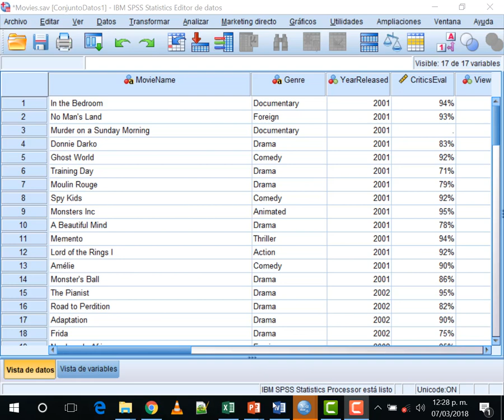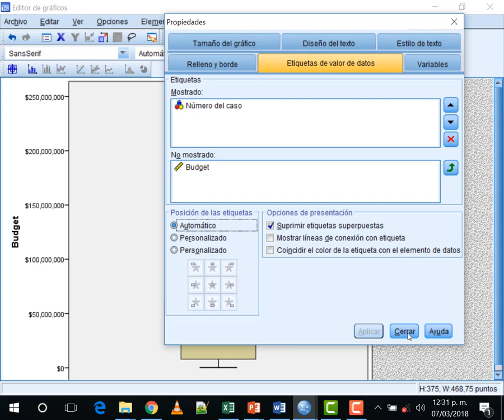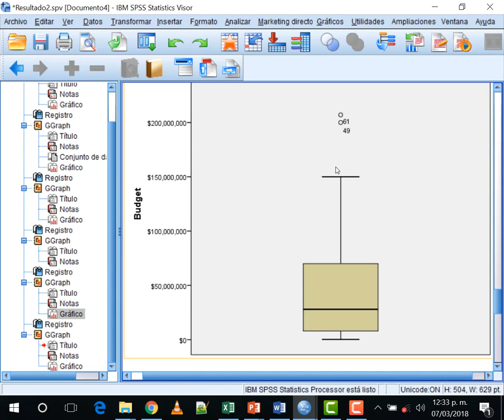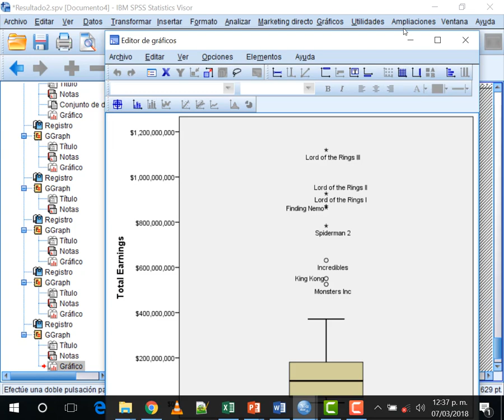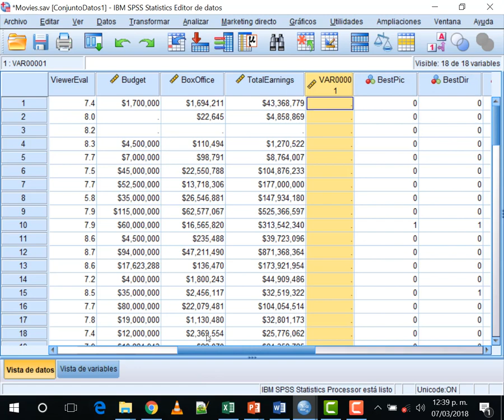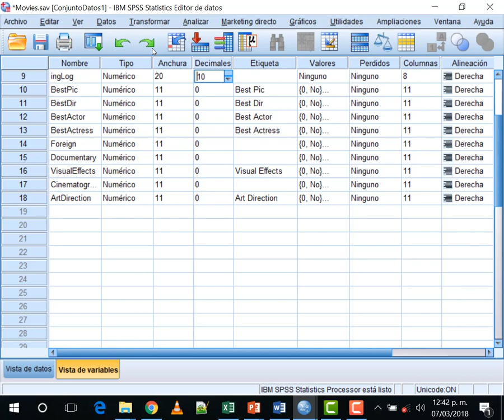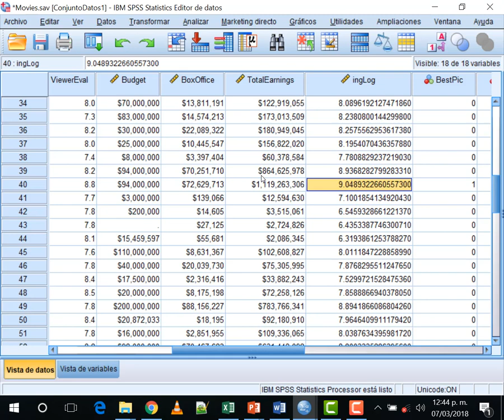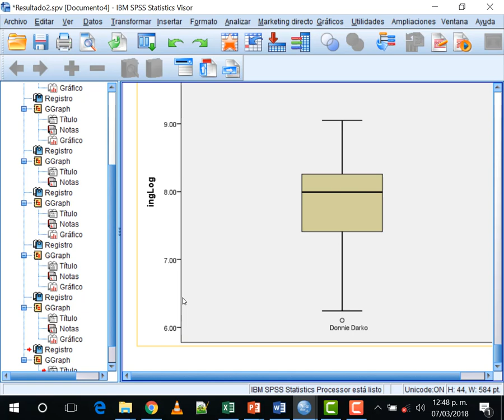Curso de SPSS en español parte 7